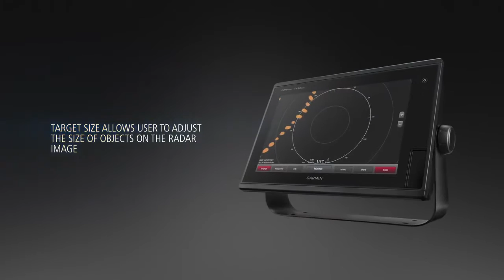Garmin GMR Fantom Dome Radars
Garmin GMR Fantom Dome Radars informational video.